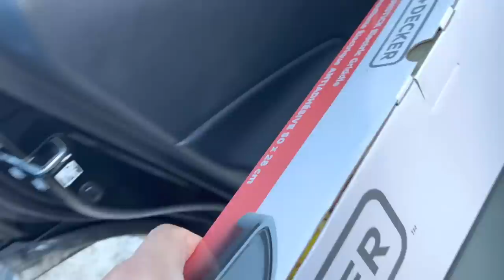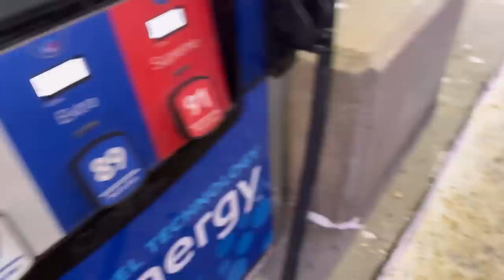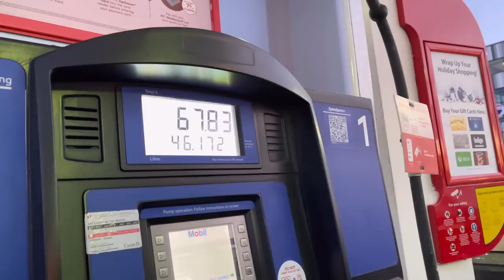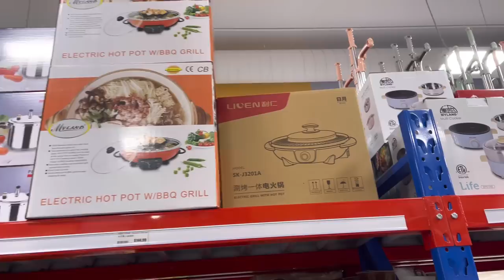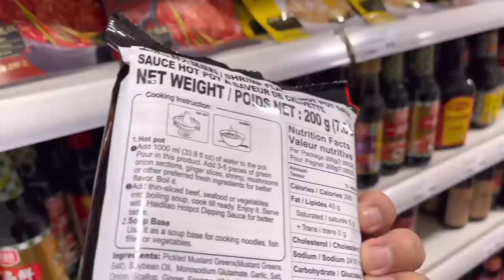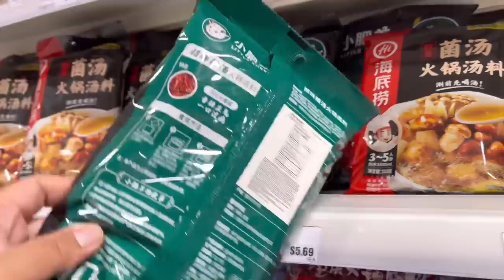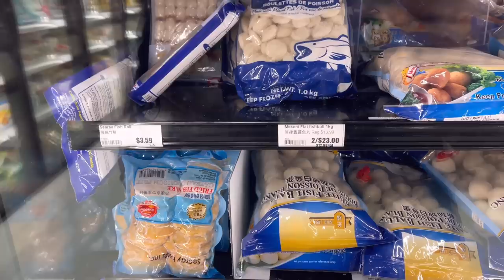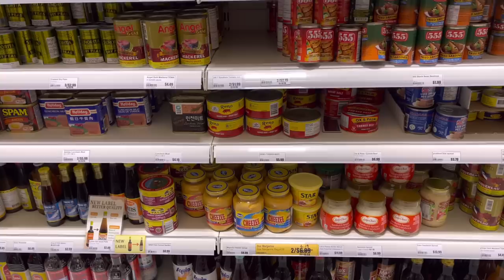Grocery tayo ng pang hotpot at samgyupsal | Pinoy sa Canada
First Time Namin Ito Maranasan